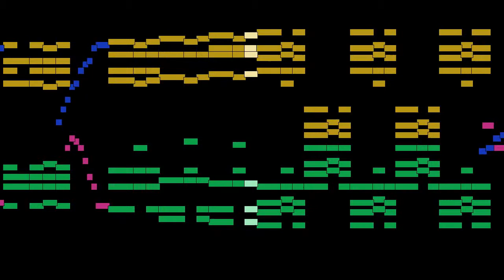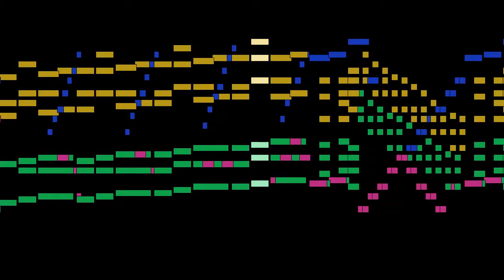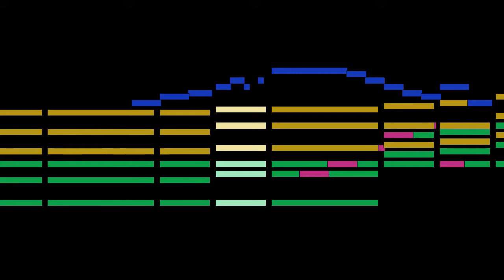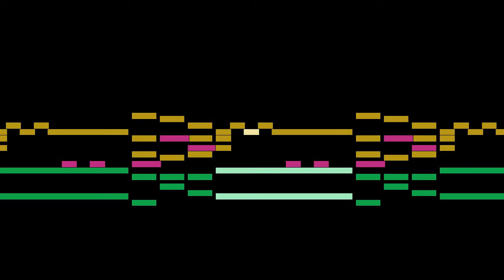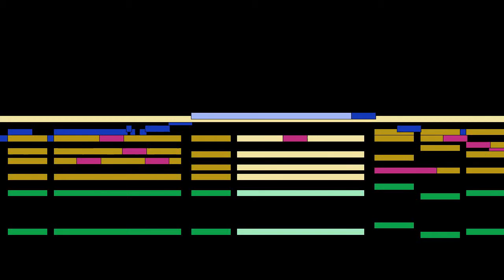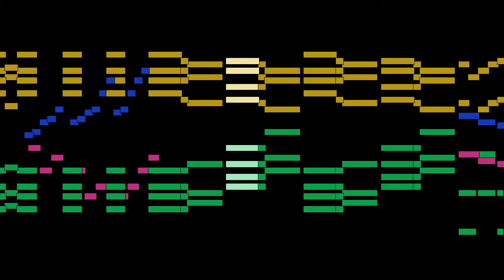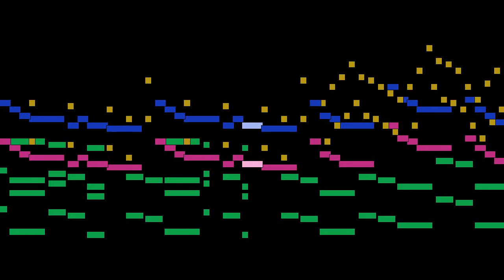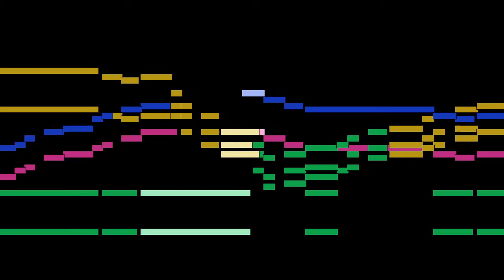Pyotr Ilyich Tchaikovsky - I part, Trio for violin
I part, from Trio for violin, cello and piano in a minor, Op. 50, by Pyotr Ilyich Tchaikovsky, with animated score.